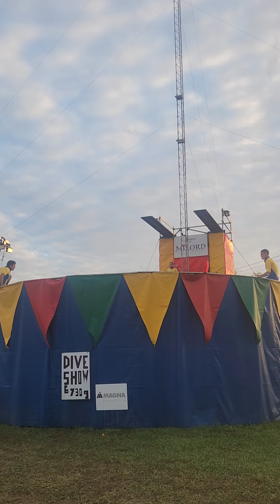High Dive at MTDF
High Dive